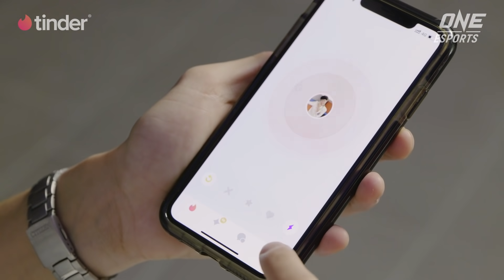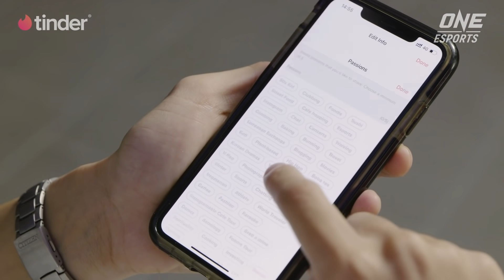เปลี่ยนคนที่ชอบเหมือนกันมาเป็นคนที่ใช่ กับ ALEXSAK | Tinder Thailand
เปลี่ยนคนที่ชอบเหมือนกันมาเป็นคนที่ใช่ 🥰 “อเล็กศักดิ์” เจ้าของชาแนลยูทูป ALEXSAK ร่วมแบ่งปันประสบการณ์การตามหาคนที่มีความสนใจเหมือนๆกันนำมาซึ่งแรงบันดาลใจในค้นพบตัวเองก่อนเดินหน้าลุยทำชาแนลยูทูปสายเกมเมอร์ที่มีผู้ติดตามกว่า 4 หมื่นคน

ถ้าคุณกำลังมองหาคนที่มีความชอบเหมือนๆกับคุณเหมือนอย่าง อเล็กซ์ Tinder มีฟีเจอร์ Passion ให้คุณได้เปิดเผยความสนใจของตัวเอง เพื่อให้คุณสามารถมองหาคนที่มาร่วมสร้างประสบการณ์ใหม่ไปด้วยกัน